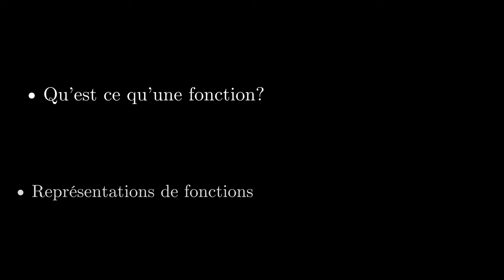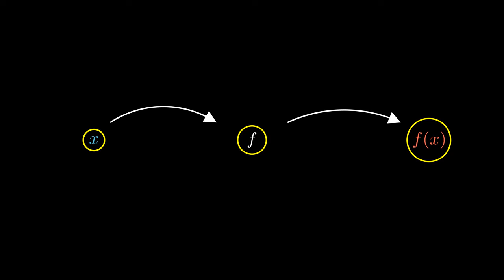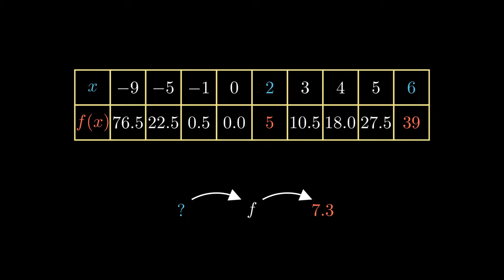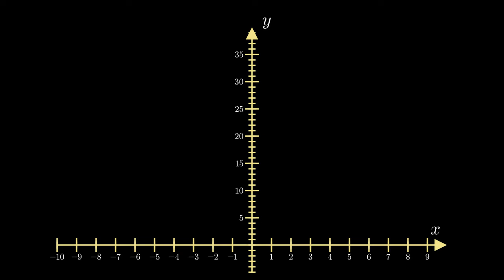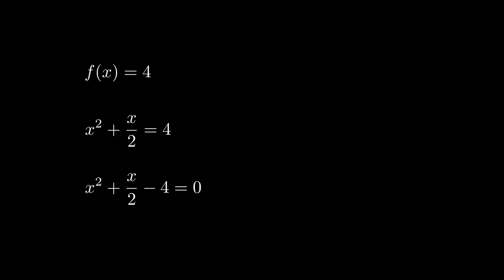C'est quoi une fonction ?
Dans cette vidéo on va voir ce qu'est une fonction. Du concept d'image et d'antécédents en passant par le tableau de valeurs, je vous explique tout ce qu'il y a à savoir pour comprendre les fonctions